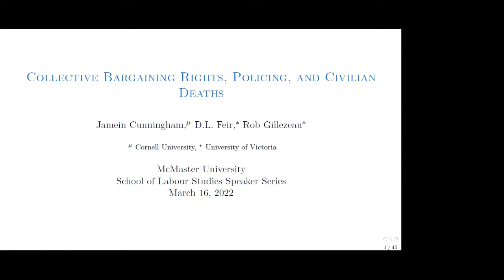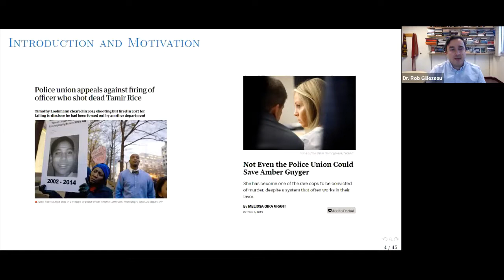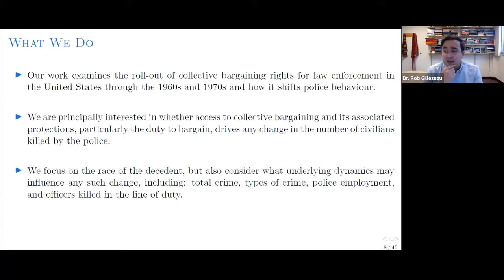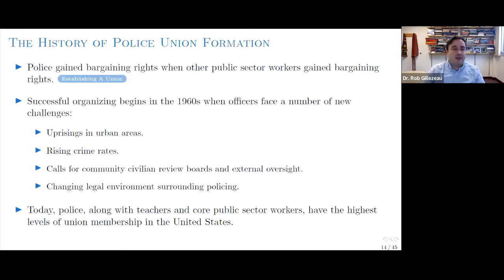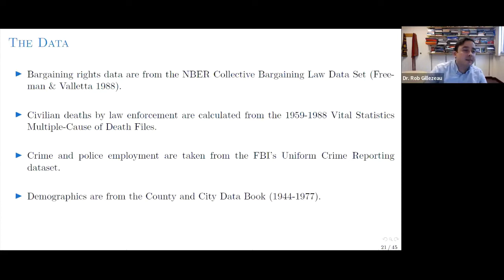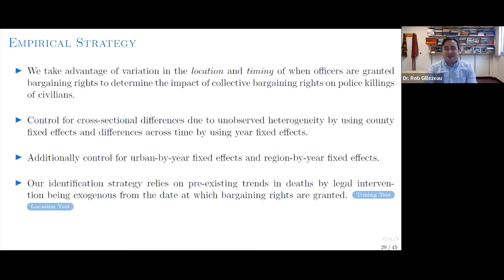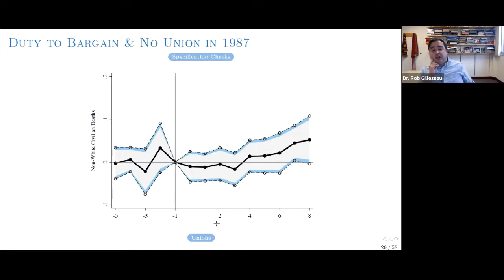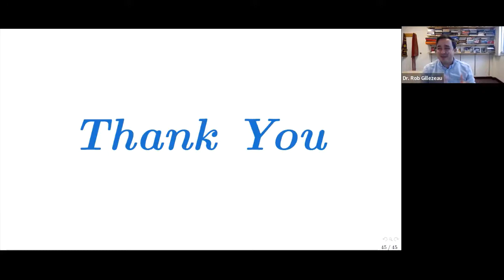Collective Bargaining, Police Unions, Race and Civilian Deaths - McMaster Labour Studies Webinar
Do collective bargaining rights for law enforcement result in more civilian deaths at the hands of the police, particularly for people of colour? Join us as Dr. Rob Gillezeau presents research that shows the introduction of duty to bargain requirements with police unions has led to a significant increase in non-white civilian deaths at the hands of police during the late twentieth century.